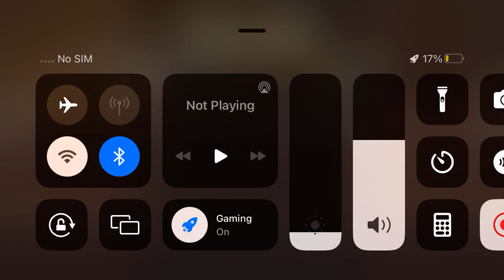Shadow fight 2 | Hero's Will Vs Ninja ACT 1 iOS Gameplay FANTASTIC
APP DESCRIPTION

AShadow Fight 2 - Free

Epic battles in the Underworld are waiting! Unite with friends and fight!

From the creators of Vector: Shadow Fight 2 is a nail-biting mix of RPG and classical Fighting. This game lets you equip your character with countless lethal weapons and rare armor sets, and features dozens of lifelike-animated Martial Arts techniques! Crush your enemies, humiliate demon bosses, and be the one to close the Gate of Shadows. Do you have what it takes to kick, punch, jump, and slash your way to victory? There’s only one way to find out...

- Plunge into epic combat sequences, rendered in astonishingly lifelike detail by an all-new animation system.

- Devastate your enemies with delightfully intuitive controls, thanks to an all-new fighting interface designed especially for touchscreens.

- Journey through six different worlds full of menacing demons in this action-packed, adrenaline-fueled combat RPG with an immersive, intriguing storyline.

- Customize your fighter with epic swords, nunchacku, armor suits, magical powers, and more.